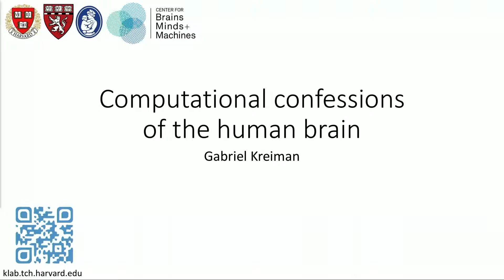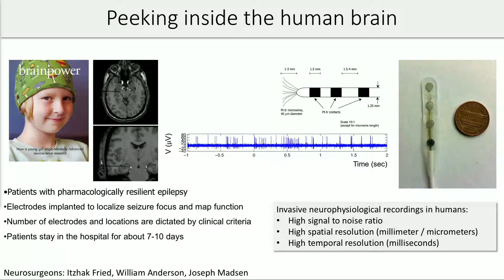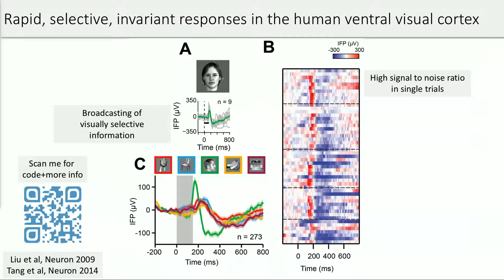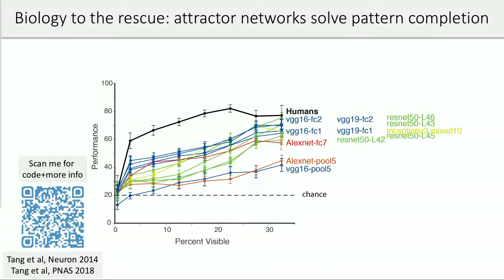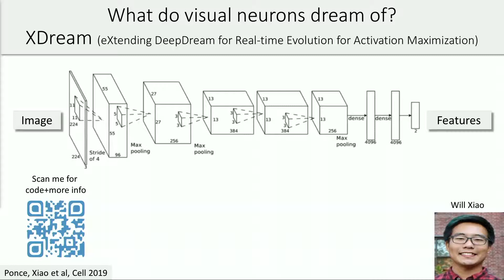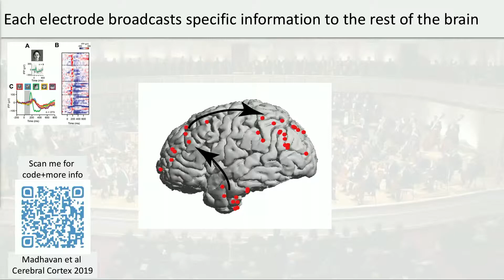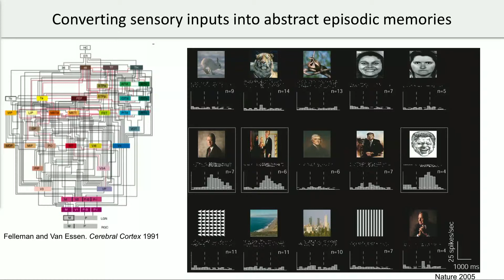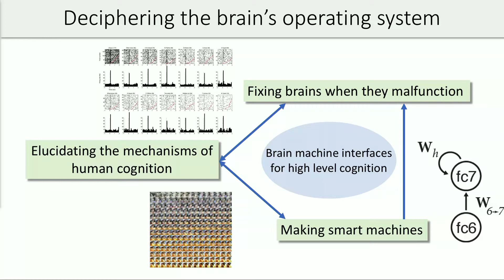Gabriel Kreiman — Computational Confessions of the Human Brain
Gabriel Kreiman is a Professor at Harvard Medical School. He is on faculty at Children's Hospital and the Center for Brain Science at Harvard University. He is Associate Director and Thrust Leader in the Harvard/MIT Center for Brains, Minds, and Machines. He received his MSc and PhD from the California Institute of Technology and pursued postdoctoral work with Professor Poggio at MIT.

The Kreiman laboratory combines behavioral metrics, neurophysiological recordings and computational models to understand cognitive function and to build biologically inspired Artificial Intelligence systems. Kreiman's work has focused on two main themes: (1) understanding the transformation of pixel-like inputs into rich and complex visual percepts; and (2) elucidating the subjectively filters incoming inputs to create lasting narratives that constitute the fabric of our personal experiences and knowledge.